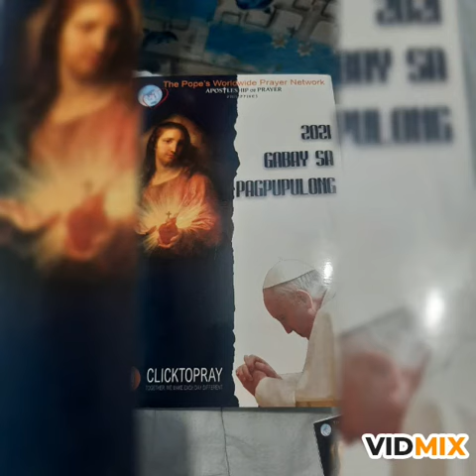WE ARE INVITING CATHOLIC WOMEN BE ONE OF THE VEIL WEARING ADVOCATES😇🙏💒⛪-MANILA PHILLIPPINES💒